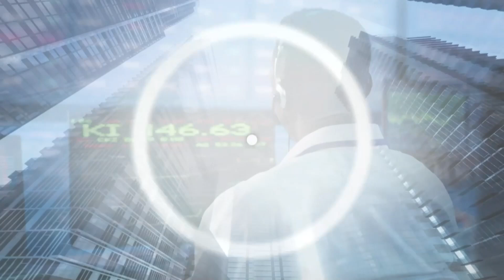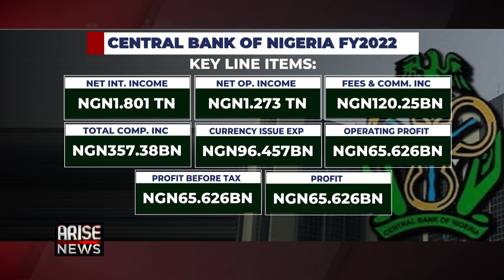CBN Accounts: $7.5b Securities Lending, Lack of Approvals are Amongst Shocking Revelations- Emmanuel